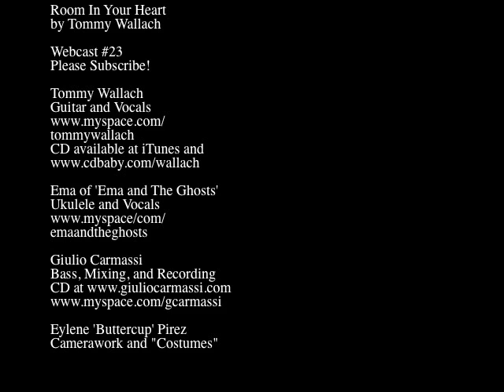Room In Your Heart by Tommy Wallach (w/ Giulio Carmassi and Anonymous)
This song was recorded as part of my EP with Decca. It can be purchased, enjoyed, and seen with its many musical friends,

The lovely girl who sings on this wanted to remain anonymous, and so she shall. The gorgeous Giulio Carmassi is on the bass.